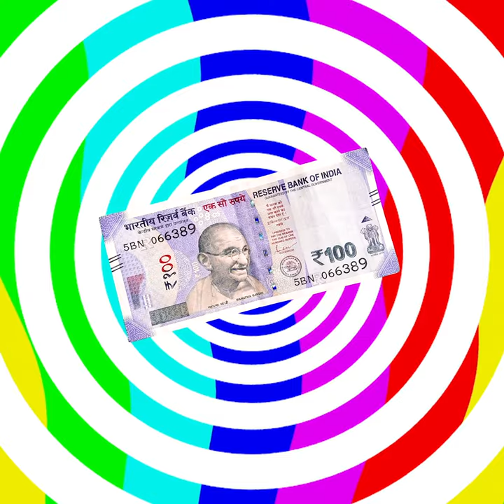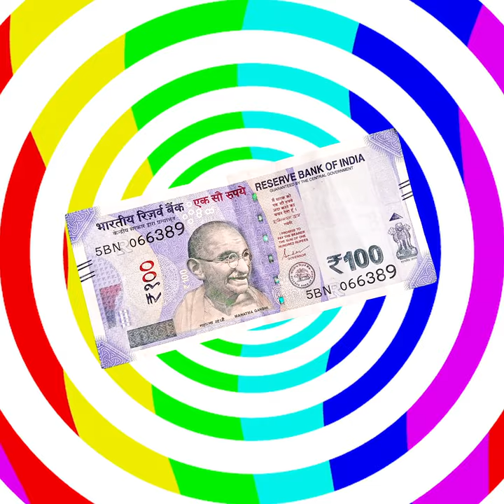Paisa : A poem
A poem about Paisa .

Lyrics - Dhruv

Paisa
Kaisa hai ya paisa
Kisi ko de ye khushi
Kisi ke gam ke jaisa

Paisa
Kaisa hai ye paisa
Khuub mil jaye jise
Vo  ,  rahe na pehle jaisa

Paisa
Kyu hai ye aisa
Baithe baithe mile , unhe
Kisi ko mar ke milta

Paisa
Kahan se aya paisa
Ped pe ugta isse ?
Par , vo bache hi kahan

Paisa
Whisky ke jaisa
Pee lo thoda isse
Aur fir ?!
Peete Jaooo...